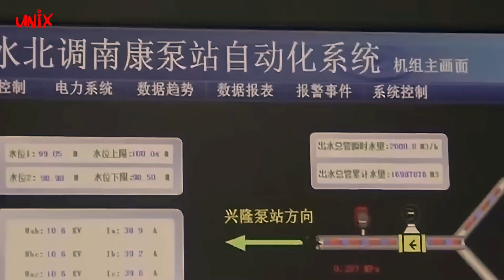Sungai Buatan Ribuan Kilometer: Keberhasilan atau Kegagalan Proyek South North Water Transfer?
Video ini membahas proyek South North Water Transfer yang dibangun oleh Partai Komunis di China untuk mengatasi masalah distribusi air yang tidak merata di negaranya. Proyek ini adalah proyek transfer air jarak jauh terbesar di dunia dengan skala dua setengah kali lebih besar dari bendungan hidro-elektrik terbesar di dunia, yaitu Bendungan 3 Ngarai.

Proyek ini menggunakan sungai buatan untuk mengalirkan air dari selatan China yang jumlahnya melimpah ke daerah yang kekurangan air di bagian utara Cina. Proyek ini memakan biaya fantastis yang diperkirakan mencapai 77,2 triliun atau sekitar 119 triliun rupiah, namun pemerintah China hanya menyediakan sebesar 6,3 miliar atau sekitar 91 triliun rupiah. Biaya sisanya berasal dari pinjaman bank dan penggalangan dana yang dilakukan oleh pemerintah China.

Proyek ini mendapat kritik dari beberapa pihak terkait dampak lingkungan yang dihasilkan dari pembangunannya, seperti merusak ekosistem dan memperpanjang waktu hidup Bendungan Sanxia yang memiliki dampak negatif yang besar pada ekosistem di sekitarnya. Meskipun begitu, proyek ini tetap menjadi contoh bagi negara-negara lain dalam mengatasi masalah serupa dan menjadi prestasi teknologi yang mengesankan.

Apakah proyek ini layak menjadi contoh dalam mengatasi masalah distribusi air di negara lain? Itu menjadi pertanyaan yang menarik dan perlu dibahas lebih lanjut.